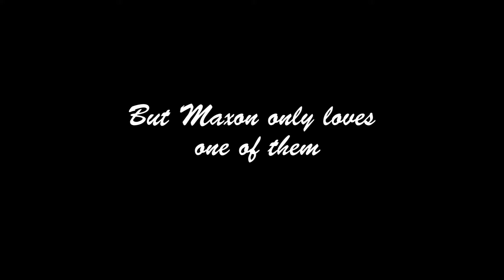Dating the Prince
Made By:Amelia Smith and Julia Esch